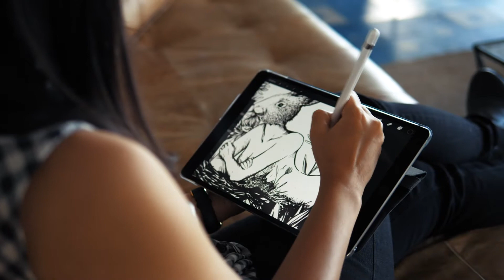Hard Skill Development - Bilik Pelajar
Bilik Pelajar adalah sebuah ekosistem pendidikan berbentuk platform online, yang mengajarkan pendidikan non-formal. Tujuan dari Bilik Pelajar adalah untuk membantu pelajar dalam mengembangkan minat dan bakat, serta membantu para mitra untuk mendapatkan tenaga kerja yang berkualitas. Bilik Pelajar bekerja sama dengan pelajar & mitra (UMKM, Startup, Profesional, Organisasi Non-Pemerintah) untuk mengembangkan lingkungan sekitar melalui program magang / proyek.